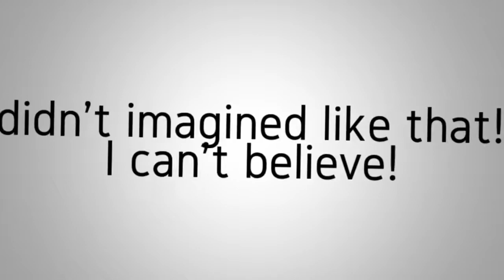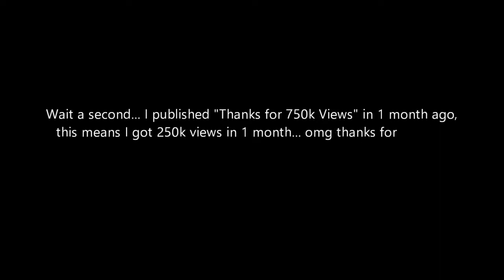TOTAL 1 MILLION VIEWS?! [THANKS FOR HUGE SUPPORTS]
1,000,000. ?!

It will be my support.

Video Genre:
Comparison, Gaming, How-to
and More.